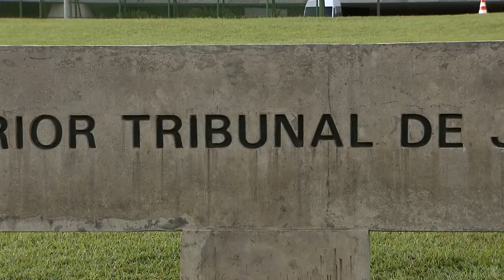STJ nega pedido de servidor para entrar no TRF3 sem comprovar vacinação contra a Covid-19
Com base no princípio da precaução – garantia contra riscos potenciais que, de acordo com o conhecimento atual, não podem ser ainda identificados – e a fim de resguardar a saúde e a vida da população, o presidente do Superior Tribunal de Justiça (STJ), ministro Humberto Martins, negou o pedido de um servidor do Tribunal Regional Federal da 3ª Região (TRF3) para circular nas dependências do órgão sem ter de apresentar comprovante de vacinação contra a Covid-19.​​​​​​​​​
HC 716.367